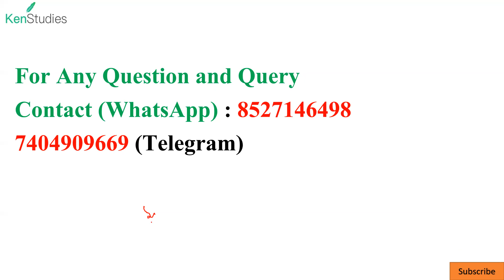CAPF(AC) Paper 2 Writing Samples of Toppers